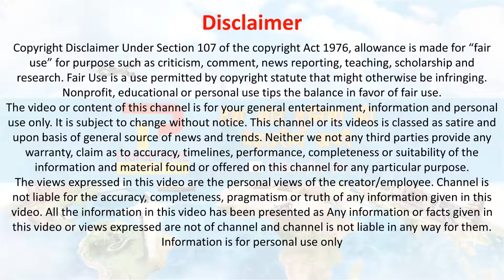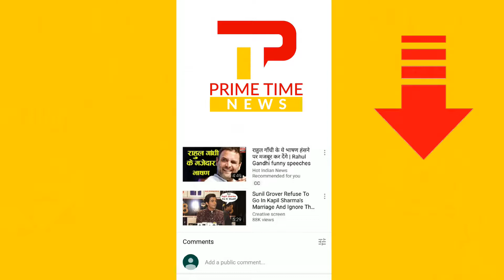दिल्ली कांग्रेस कमेटी की अध्यक्ष बनी शीला दीक्षित, सामने है कई चुनौतियां | Sheila dikshit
sheila dikshit : Former chief minister of Delhi Sheila Dikshit was appointed as the head of the Delhi Congress on Thursday. delhi congress Post her appointment, Dikshit said that she is honoured that the party has given her this opportunity. delhi congress news. Sheila dikshit takes charge as delhi congress chief